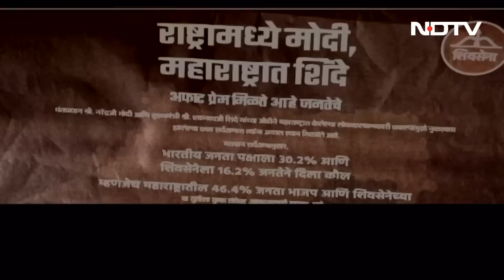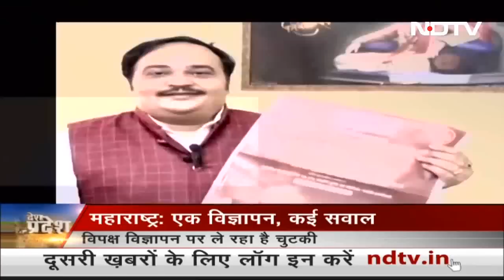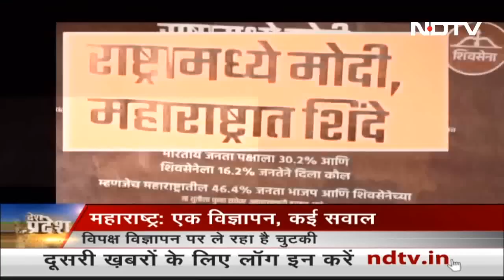Haryana में MSP के मुद्दे पर सहमति बनने के बाद किसानों का आंदोलन खत्म | Desh Pradesh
Haryana में एमएसपी (MSP) को लेकर किसानों (Farmers) ने अपना आंदोलन खत्म कर दिया है, दरअसल सरकार ने किसानों की मांगों को मान लिया. सूत्रों के मुताबिक पहलवानों (Wrestlers) के मामले में चार्जशीट तैयार हो चुकी है. जो कि 48 घंटे में दाखिल हो सकती है. महाराष्ट्र में शिंदे गुट वाली शिवसेना ने राज्य के विभिन्न अखबारों में एक विज्ञापन जारी किया है, जिसमें शीर्षक दिया है-भारत के लिए मोदी, महाराष्ट्र के लिए शिंदे. इसमें छपे सर्वे में सीएम एकनाथ शिंदे को भाजपा के देवेंद्र फडणवीस से अधिक तरजीह दी गई है.